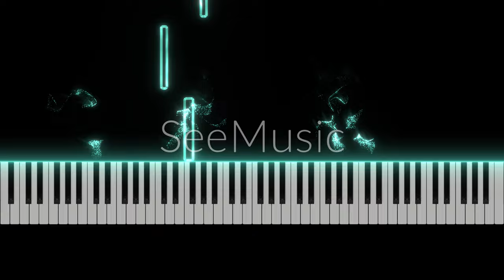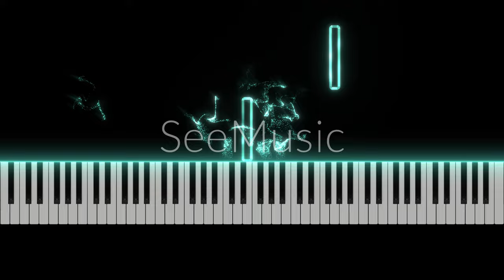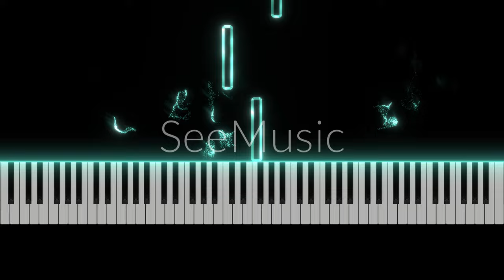Nocturne in C Sharp Major (My Own Composition!)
After nearly a month with no videos, I am back! This is something I am very proud of. I hope you enjoy it! Just please credit me and you can even monetize your videos using this!